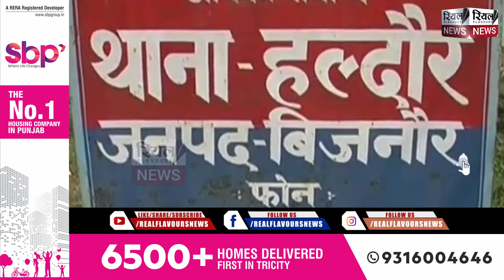5 वर्ष की मासूम बच्ची के साथ बलात्कार , आरोपी युवक को पुलिस ने किया गिरफ्तार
5 वर्ष की मासूम बच्ची के साथ बलात्कार
आरोपी युवक को पुलिस ने किया गिरफ्तार

5 वर्ष की मासूम बच्ची के साथ पड़ोसी दरिंदे ने किया बलात्कार ।आरोपी युवक को पुलिस ने किया गिरफ्तार। एसपी ने लिया घटना स्थल का जायजा । थानां हल्दौर इलाके का मामला।दरअसल ये मामला है बिजनौर जिले के हल्दौर थाना इलाके का जहाँ पर एक पांच साल की मासूम बच्ची में साथ गांव के ही पच्चीस साल के दरिंदे ने दरिंदगी की सारी हदें पार करते हुए बच्ची के साथ बलात्कार की वारदात को घर मे घुसकर अंजाम दे डाला । पीड़ित बच्ची ने पूरी वारदात जब परिजनों को बताई तो परिजनों के होश उड़ गए।